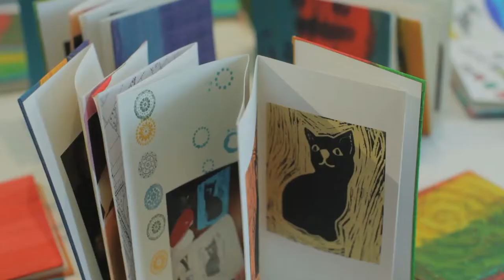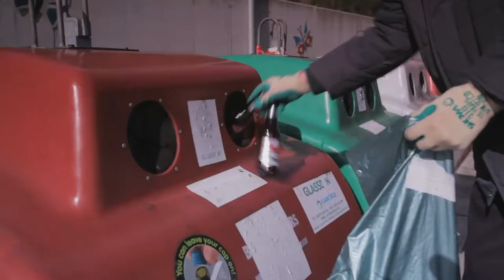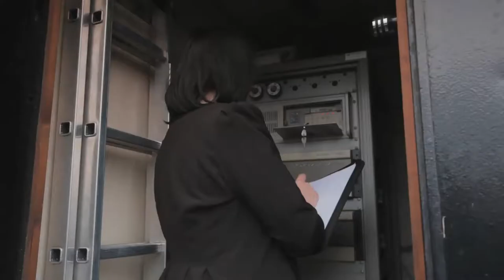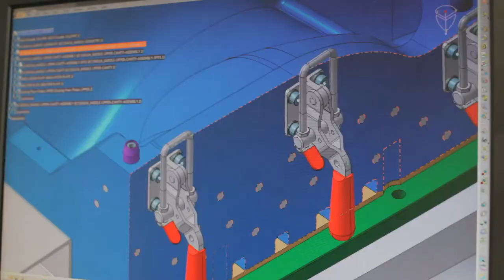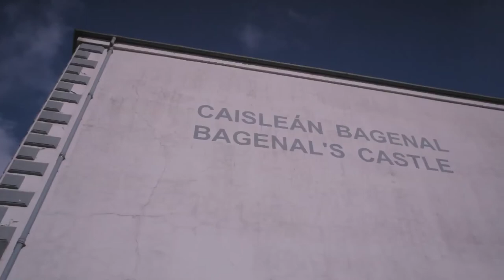Newry Mourne and Down District Council